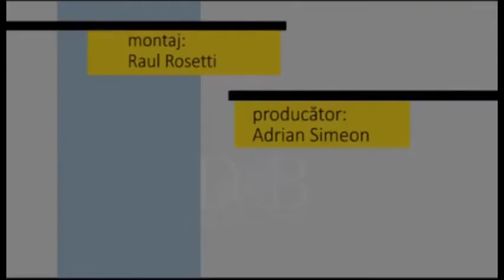Fotoliul cu ghimpi Dan Boboutanu PART 2